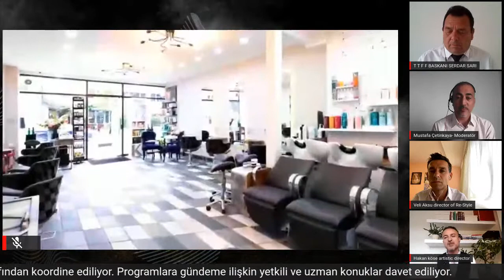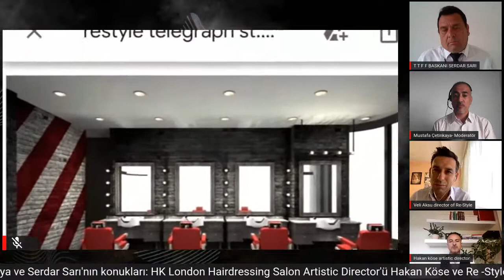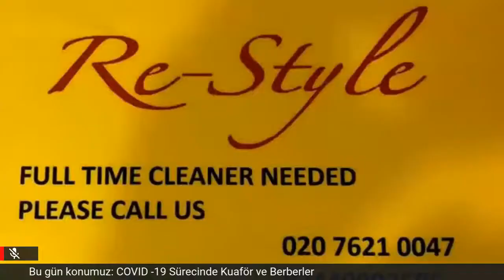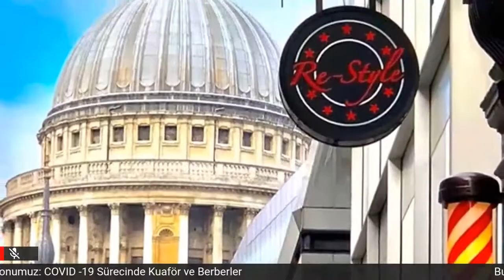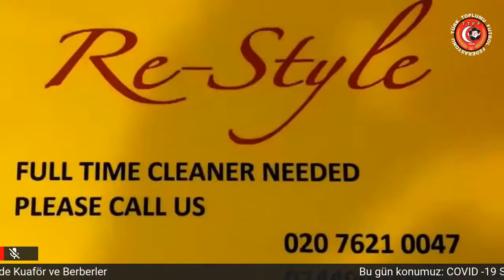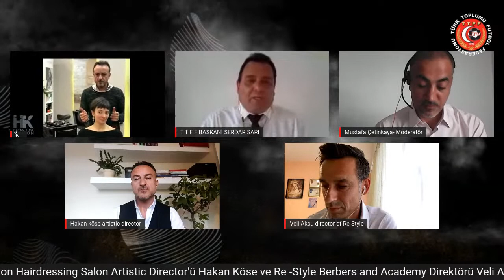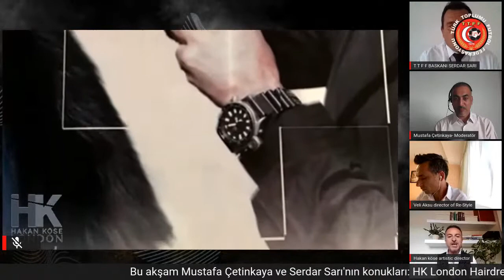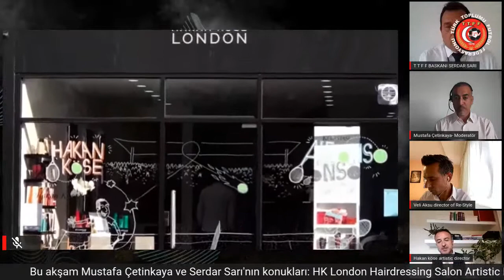Hakan Köse - Veli Aksu: COVID-19 Sürecinde Kuaför ve Berberler 15 Haziran Saat 18.30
Hakan Köse ve Veli Aksu: COVID -19 Sürecinde Kuaför ve Berberler 15 Haziran Saat 18.30 Canlı yayınımızda

TTFF London TV
“LONDRA’DA HAYAT”
15 Haziran Pazartesi Saat 18.30

Konuklar:
Hakan Köse: Artistic Director -HK London Hairdressing Salon
Veli Aksu: Director of Re -Style Berbers and Academy

Konu: COVID -19 Sürecinde Kuaför ve Berberler.

-Mustafa Çetinkaya -Moderatör
-Serdar Sarı -Koordinatörü